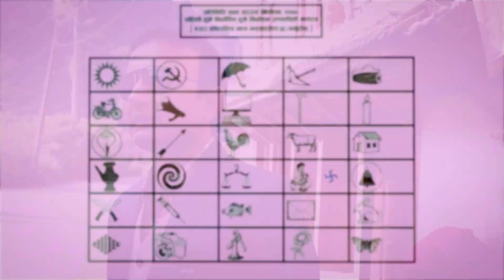सुखका दिन आउनु अघि यस्तो पनि भोगियो । जनताको पिर मर्का बुझ्न सक्ने मान्छे हुँ Punya Prasai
GUEST:
HOST: ROSHAN GHARTI MAGAR
CAMERA/EDIT: ONE MAN ARMY

नेपालको सिमानाभित्र बसोबास गर्ने र संसारभर आफूलाई नेपाली भनेर चिनाउने नेपाली मन र नेपालीपनको सुवासको सुरक्षा गर्नुलाई हामी आफ्नो महत्वपूर्ण कर्तव्य ठान्छौं । देश र विदेशमा रहेका नेपाली र नेपालका शुभचिन्तकलाई नेपाल र विश्वमा भएका घटनाक्रमको ताजा जानकारी दिलाउनु र समाजमा सकारात्मक परिवर्तनका लागि विचार र विवेचनाको संवाहक हुने जिम्मेवारी न्युज फटाफट नेपालले लिएको छ ।

हामी पत्रकार र पत्रकारिताका मूल्य र मान्यतासँग कुनैपनि अवस्थामा सम्झौता नगर्ने र स्वस्थ समाचार, समसामायिक राजनैतिक मनोरञ्जन, साहित्य, कला, खेलकुद र जीवनका विविध आयामका विभिन्न रंग समेट्दै पाठकका इलेक्ट्रोनिक काँचका पर्दामा इन्द्रधनुष उतार्ने प्रयासमा सदैव लागि रहने प्रण गर्छौँ ।
Believe In in your self First. Every dream starts off as a belief and a hunger. A need to become more than just what you already have, what everyone has. Believe in your self.